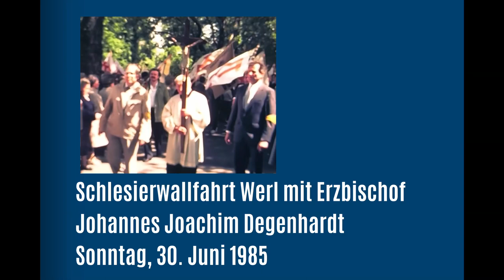Schlesierwallfahrt Werl am 30. Juni 1985 mit Erzbischof Johannes Joachim Degenhardt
Am 30. Juni 1985 findet im westfälischen Wallfahrtsort Werl die alljährliche Schlesierwallfahrt statt. In diesem Jahr mit dem Paderborner Erzbischof Johannes Joachim Degenhardt. Der Film zeigt die Prozession der Wallfahrer nach dem Gottesdienst von der Stadthalle zurück zur Wallfahrtsbasilika. An der Wallfahrt nehmen auch 5 von 7 Schwestern der ursprünglich aus Frankenstein stammenden Familie Geppert teil. Die Geschwister sind aus unterschiedlichen Orten nach Werl gekommen und genießen die Zeit nach dem Wallfahrtsgottesdienst gemeinsam auf dem Platz vor der Stadthalle.